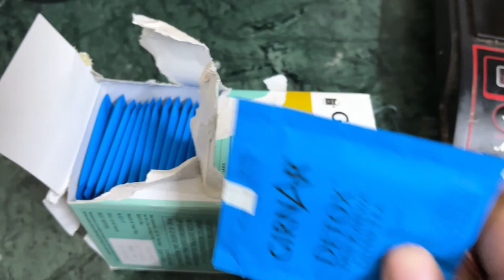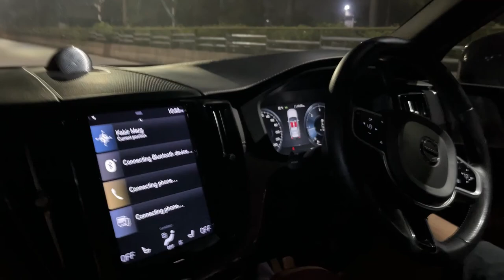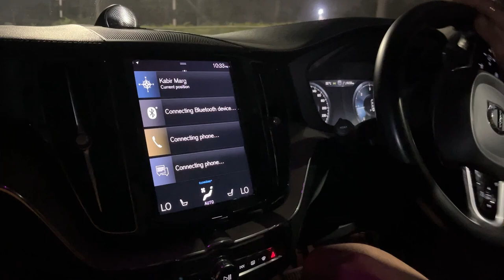The Cricket Vlog | Vlog 24 | My first drive in Volvo XC60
बड़ों को प्रणाम! छोटों को प्यार, दोनों स्वीकार करें! मेरा नाम सोनल कुमार शर्मा है, छत्तीसगढ़ के जशपुर के एक छोटे से गाँव बागबाहर से आकर रायपुर में रहते हुए अपने ज़िंदगी के मायने ढूँढने में लगा हुआ हूँ और ये मेरी एक कोशिश है आप सब को अपनी ज़िंदगी का हिस्सा बनाने की।

Hey! I am sonal kumar sharma, exploring life and it’s flavours with love and sincerity. Looking for adventure and stories around. Do let me know what you felt and how can I improve..